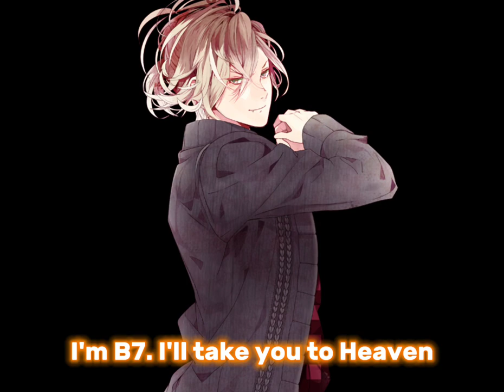VAMPZ 12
I've been gone for awhile, but hey, at least I'm still funny! Enjoy my Boyz12 parody

Links to the awesome MMDs I used! Please check them out!